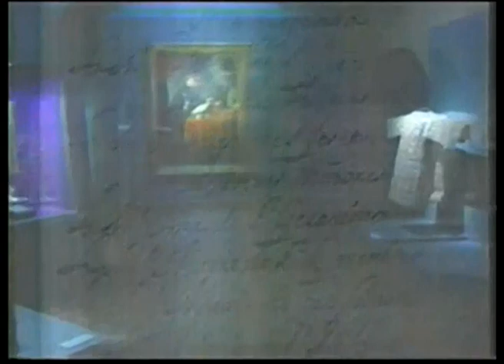Comerciales mexicanos: CONACULTA 1995 4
Exposición Sor Juana y su mundo a 300 años de su muerte una mirada actual en la Universidad del Claustro de Sor Juana